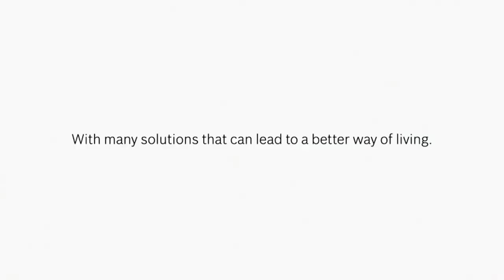2022: Bosch Appliances [Like A Bosch]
Title: Like A Bosch
Brand: Bosch
Advertiser/Client: Bosch
Agency: -
Media: TV Advert
Directed By: -
Featuring: -
Guest Appearance: -
Voice Over: -
Year: 2022
Location: -
Country: UK
Appliances: Bosch
Model: -
Slogan: Bosch Invented For Life.